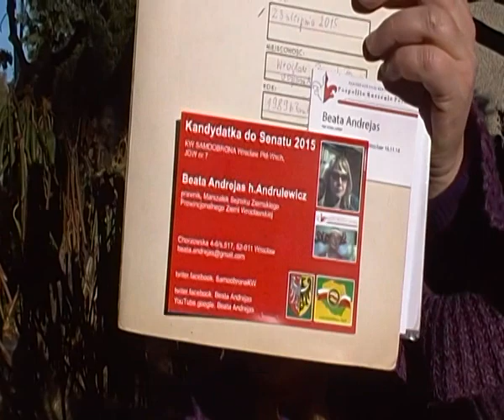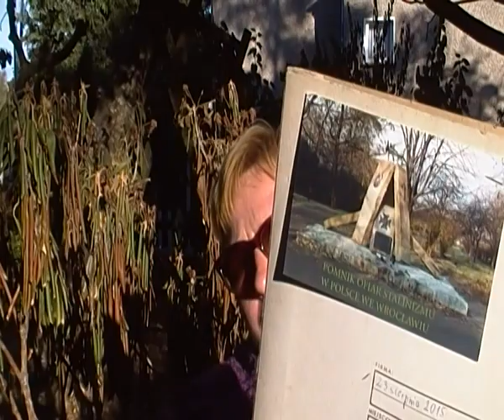SEJMIKOWANIE to SAMOOBRONA POLAKÓW. SUSZA i przedwyborczo-ZIEMSKIE refleksje. B.Andrejas